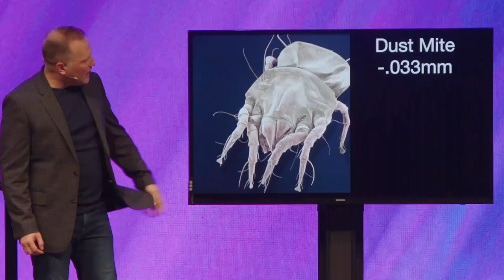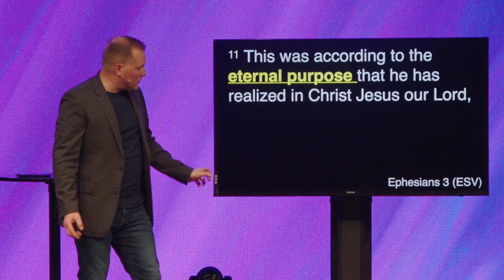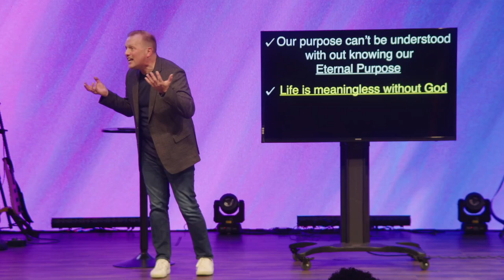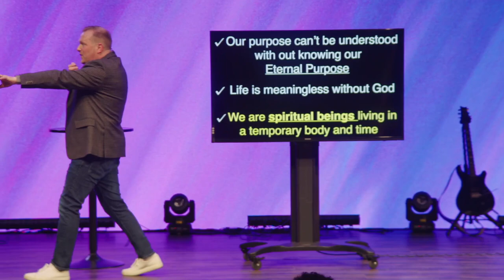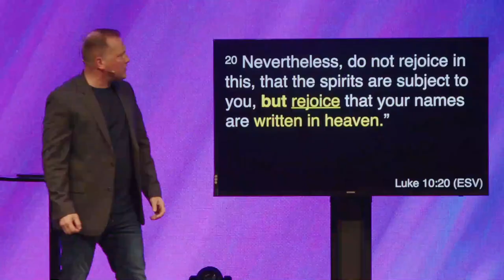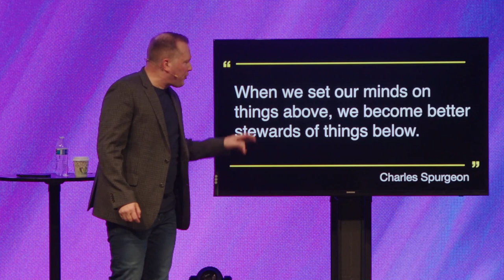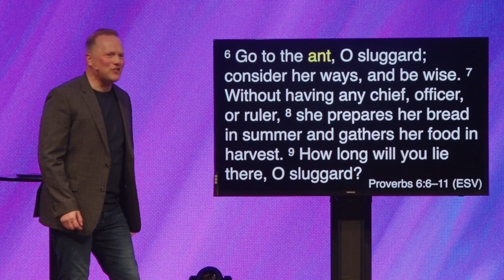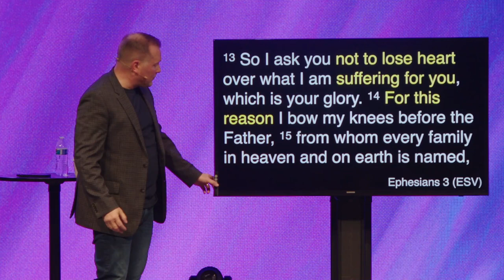Spiritual Beings in a Temporary Body and Time